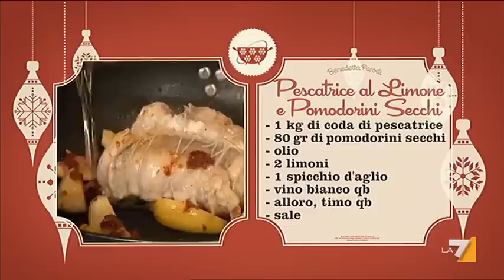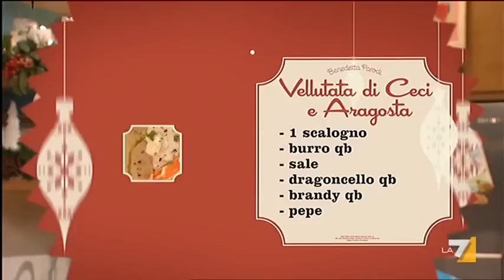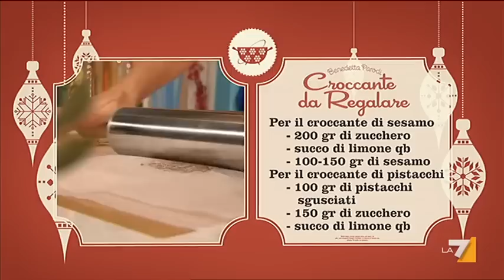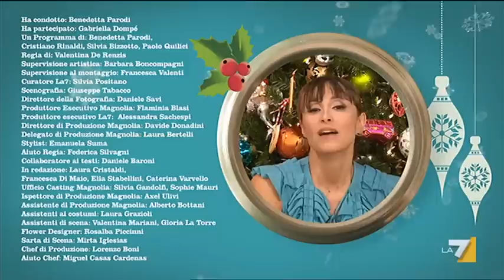I menù di Benedetta 19/12/11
Oggi Benedetta Parodi propone il 'Menù Shopping Natalizio': PESCATRICE AL LIMONE E POMODORINI SECCHI, CROCCANTE DA REGALARE, GNOCCHETTI DI PANE, TORTA AL COCCO, VELLUTATA DI CECI E ARAGOSTA.
Ospite di questa puntata è Gabriella Dompe'.